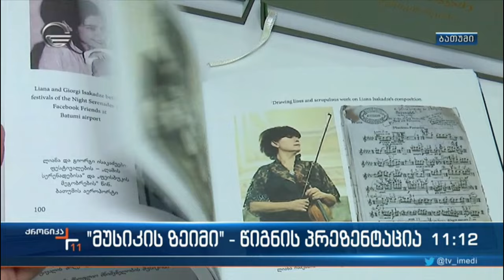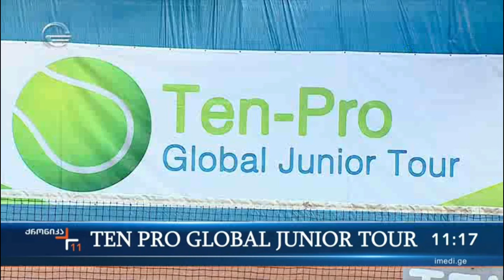ქრონიკა 11:00 საათზე - 28 აგვისტო, 2022 წელი